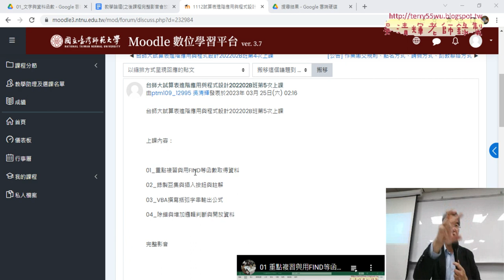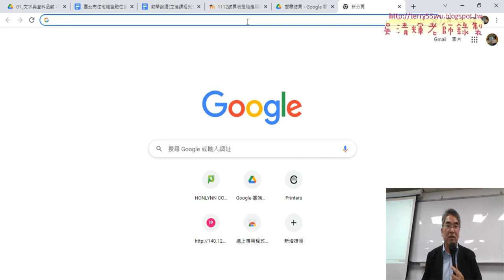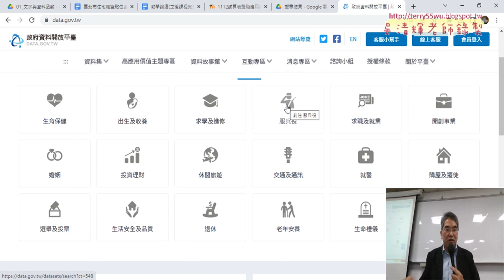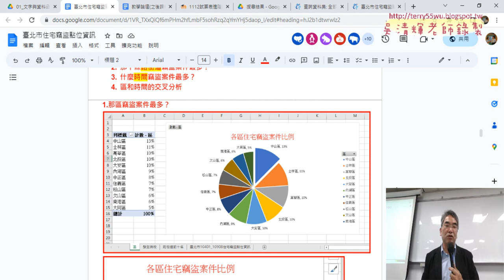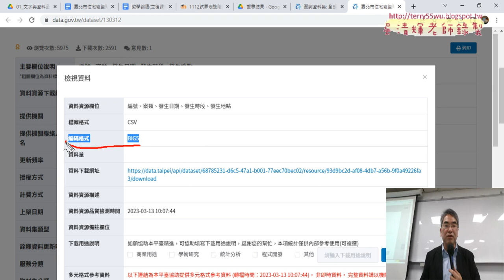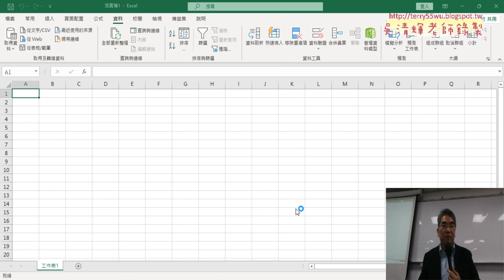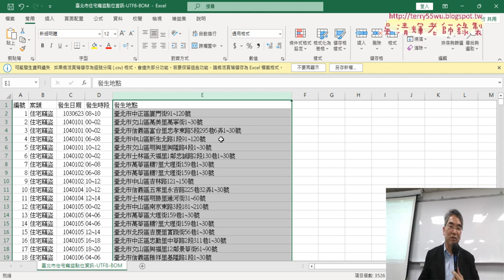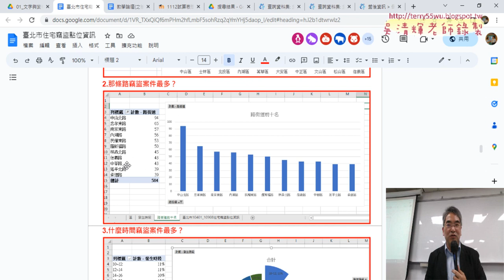01 重點回顧與住宅竊盜統計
上課內容：
01_重點回顧與住宅竊盜統計
02_利用樞紐分析表作歷年竊盜折線圖
03_統計與繪製各區比例圖
04_路街道前十名直條圖

課程理念：
1.以循序漸進的方式, 透過詳細的說明和實用的50個Excel VBA範例,
2.進而解說EXCEL與資料庫的結合，甚至將EXCEL當成資料庫來使用，

吳老師  112/3/31